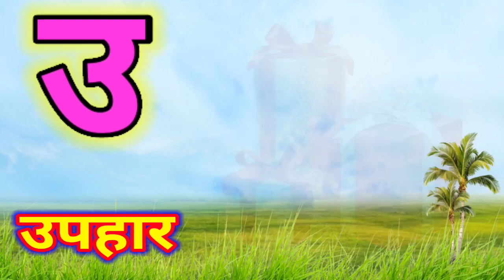क से कबूतर, ख से खरगोश, हिंदी वर्णमाला, बालगीत, हिंदी व्यंजन, क ख ग, अ आ इ ई, व्यंजन, vowels , P31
क से कबूतर, हिंदी वर्णमाला-k se kabutar,kamal, Hindi varnamala song,क ख ग,अ आ इ

Hindi.

English...

धन्यवाद!